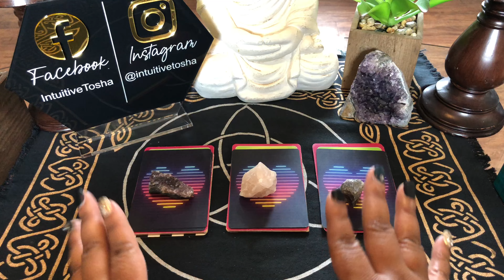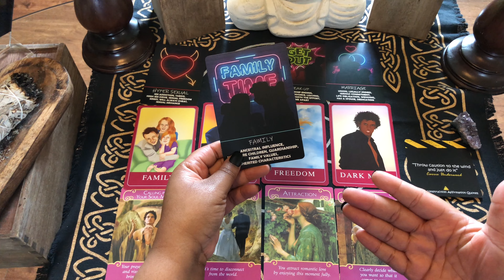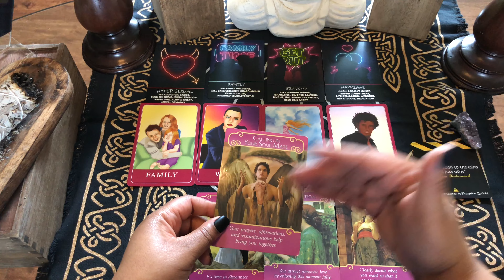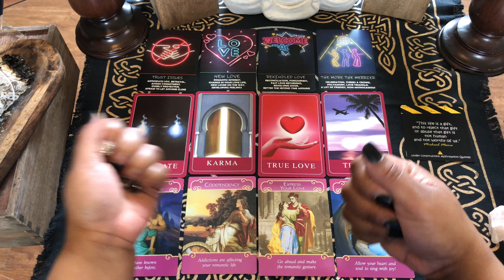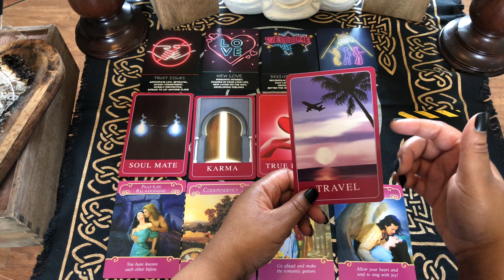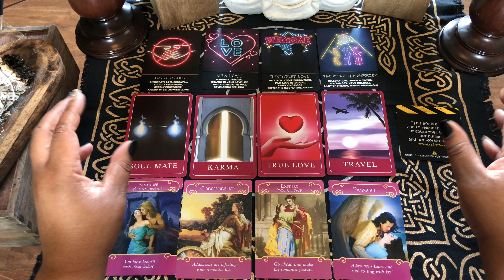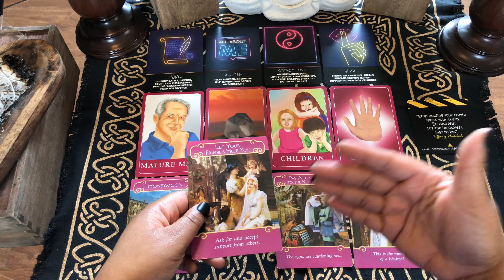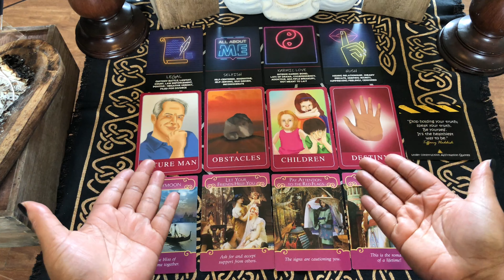Are you Single or Single -ish??? Pick A Card Reading 🔮. What’s in Store for your Love Life 💓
Timestamp ⏳

Amethyst 2:40
Rose Quartz 15:17
Smokey Quartz 28:26

- Love & Attraction Oracle (created by me)
-  Amira’s Love Oracle Deck
- The Romance Angels by Doreen Virtue
- Under Construction Affirmation Quotes (created by me)

SOCIAL LINKS 📱

• THE SHADEUX ORACLE
• UNDER CONSTRUCTION AFFIRMATION QUOTES
• LOVE AND ATTRACTION ORACLE

True Crime & Tarot Merch and More...

Purchase my spiritual/ aromatherapy candles, oils and more

You understand that the readings provided are NOT a substitute for proper medical or psychological care. Intuitive Tosha does not treat, diagnose, or prescribe anything for physical or psychological illnesses or disorders. It is recommended that you seek a medical professional for any physical ailment that you might have or a mental health professional for mental illness.

Insights provided by Intuitive Tosha during readings are offered through the use of intuitive, psychic and mediumistic awareness. All claims, declarations, and statements made in regards to all of the content is NOT guaranteed. Your own common sense should always prevail. Intuitive Tosha and its associates are not liable for any actions or decisions you may make in regard to the information provided during a reading.